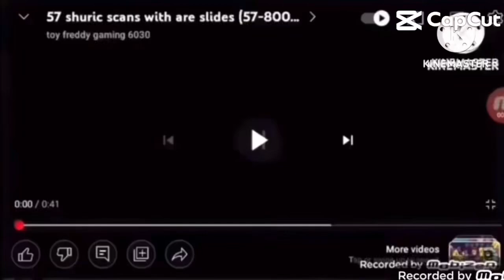75 Shuric Scans With Are Slides (75-8000)